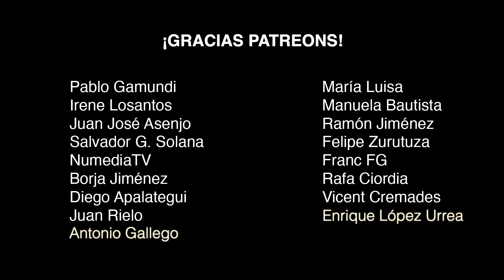EL SENTIDO DE LA VIDA (TERCERA PARTE)